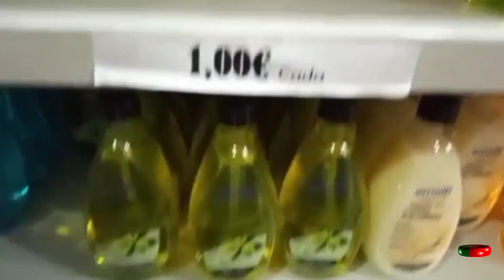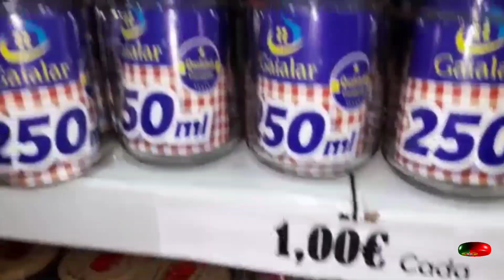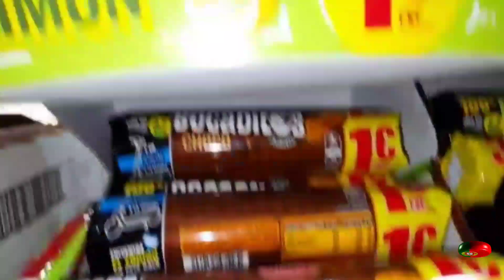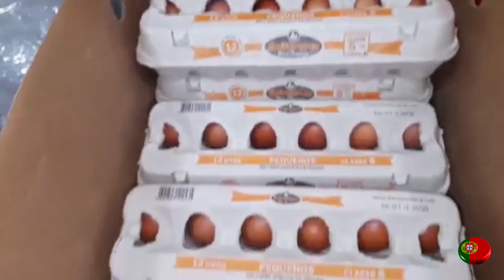Vale a pena? Loja de 1€ Porto, Portugal 🇵🇹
Esse vídeo mostra o que podemos comprar com 1€  aqui em Portugal.

 👨‍👩‍👧 Canal infantil p/todas as idades

🚫 Não contém promoção paga

🔍 100 % Monitorado pelos pais